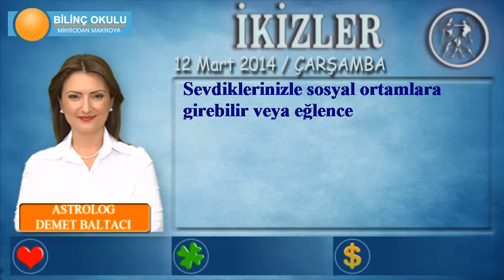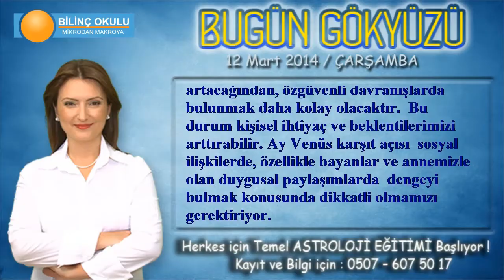İKİZLER Burcu, GÜNLÜK Astroloji Yorumu, 12 Mart 2014, - Astrolog DEMET BALTACI- Bilinç Okulu